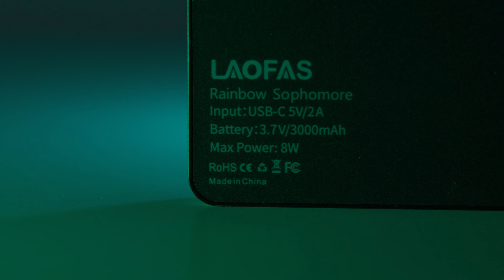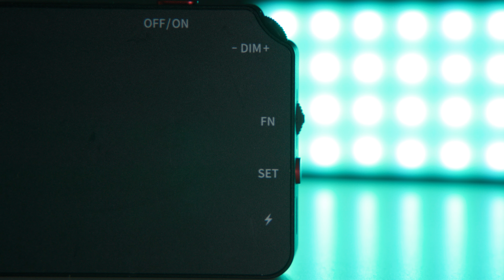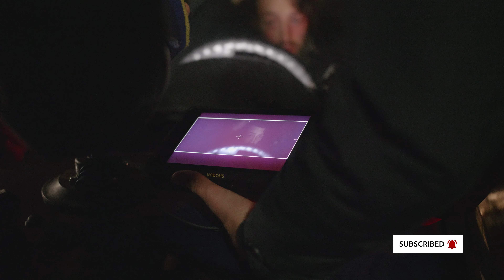Neu und noch besser? Low-Budget RGB LED LAOFAS Rainbow Sophomore | Review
Wie günstig können RGB LED Lichter noch werden? Gefühlt kommt jede Woche eine neue kleine LED auf den Markt, die noch günstiger ist als das vorherige Modell. Aber.. wo ist der Haken? Gibt es überhaupt einen?

LAOFAS hat uns ihre neue "Rainbow Sophomore" geschickt und wir wollten wissen: lohnen sich die 15€ Aufpreis gegenüber dem Vorgängermodell?

LAOFAS RGB LED
Making Of Kamera
Zhiyun Weebill-S (Gimbal)
Sony Objektiv